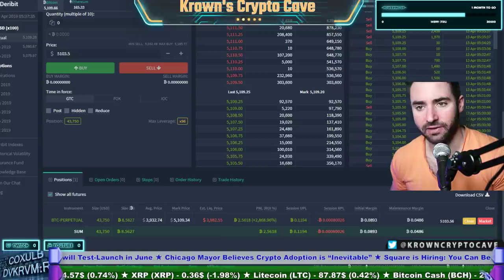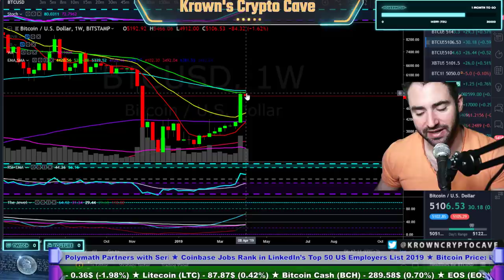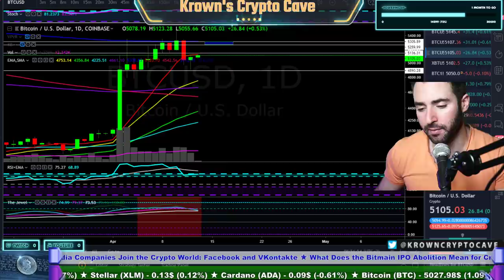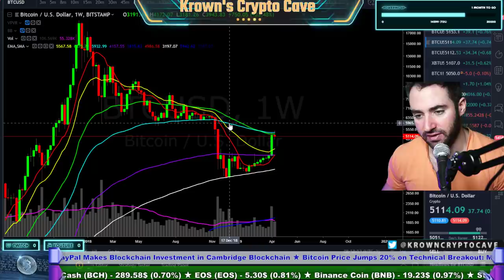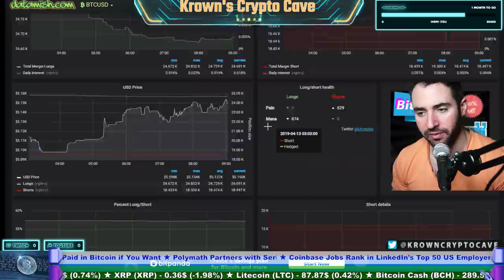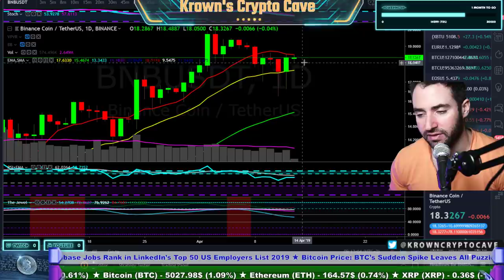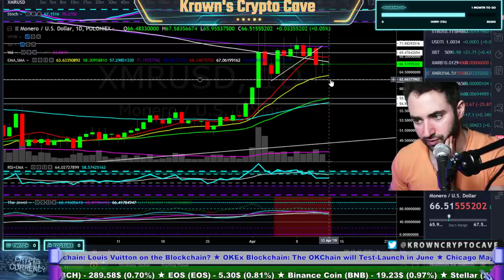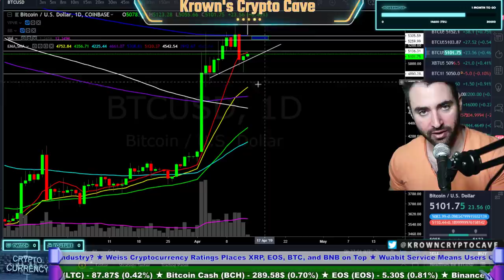Bitcoin Is THIS The Last Chance.. April 2019 Price Prediction, News & Trade Analysis